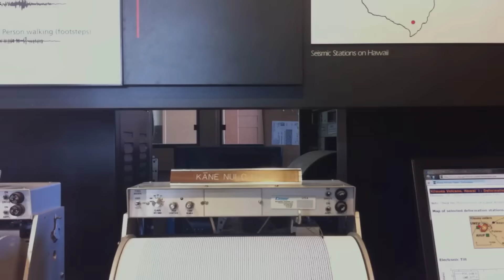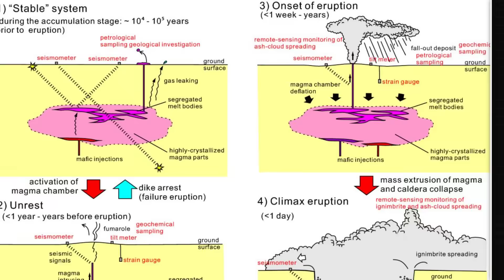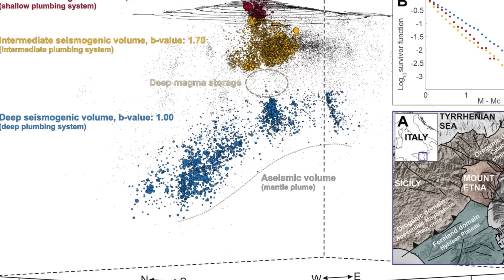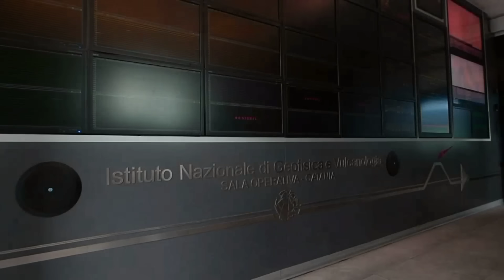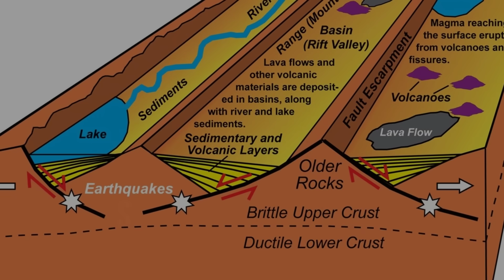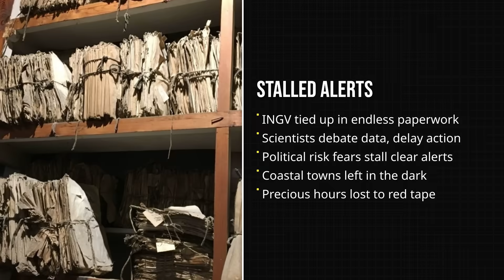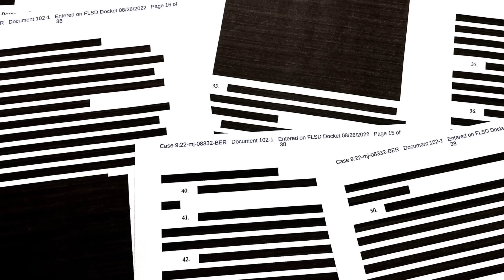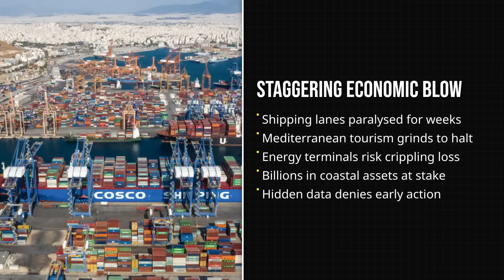1 MINUTE AGO: Etna's Underwater Sensors Record 'Slow Earthquake' - Mediterranean Tsunami Alert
🌊 BREAKING NEWS: Underwater sensors beneath Mount Etna have just detected a rare and dangerous “slow earthquake” — a long-duration seismic slip capable of destabilizing the volcano’s flank and triggering tsunami-generating seafloor movement across the Mediterranean. ⚠️

Scientists warn that this type of deep, creeping displacement often precedes larger seismic failures or underwater landslides along Etna’s unstable slope, which is already sliding toward the Ionian Sea. Coastal authorities in Italy, Greece, and Malta are now on heightened alert as deformation rates increase and seismic signatures intensify.

In this video, we break down:

What a “slow earthquake” is — and why Etna’s detection is alarming

How underwater flank movement can generate tsunamis

The coastal regions currently under Mediterranean tsunami watch

Real-time seismic readings and deformation data from Etna’s seabed sensors

What governments and scientists are preparing for if movement accelerates

🌍 Stay informed with the latest updates on volcano monitoring, seismic threats, and Mediterranean geological alerts.